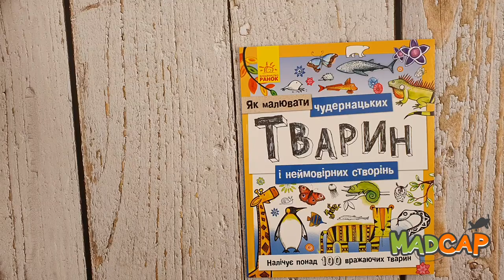Як малювати. Чудернацьких тварин і неймовірних створінь. Конопленко І. 5+ 32 стр. Ч794001У